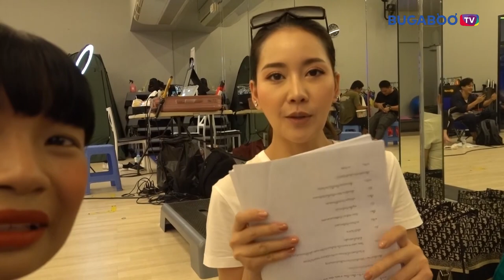[Behind The Scenes] เบื้องหลังการถ่ายทำซีรีส์สุดฮา "ฟิตเปรี๊ยะ"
บรรยากาศเบื้องหลังจากกองที่ฮาที่ซู้ดดด 🎬
"ฟิตเปรี๊ยะ" รวมพลคนชอบฟิต
แต่หลังจากดูคลิปนี้แล้ว..😅 อยากเปลี่ยนชื่อเป็นรวมพลคนสายฮาไปเลยจ้า

ชมเบื้องหลังแล้วมาชมเบื้องหน้ากัน
ฟิตเปรี๊ยะ Set 1 เริ่ม!